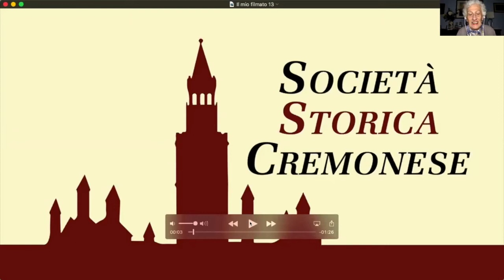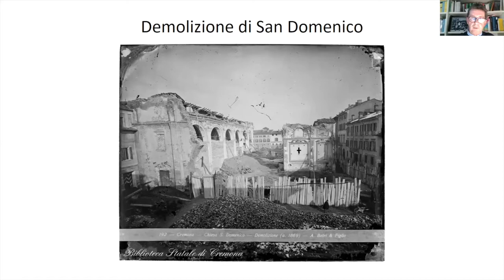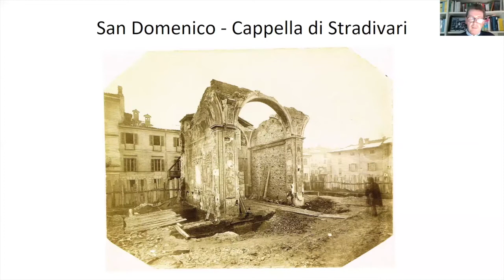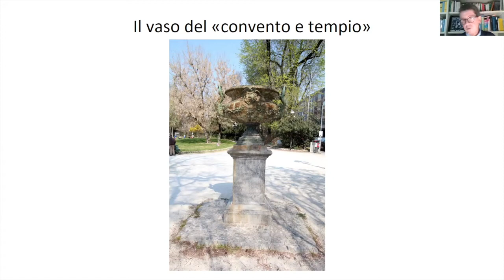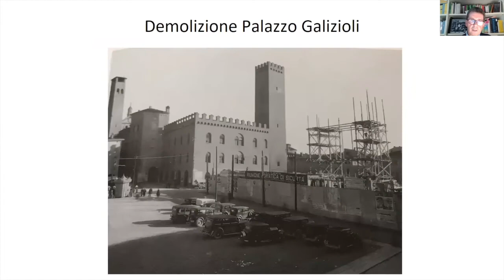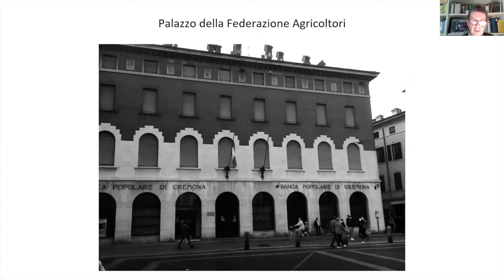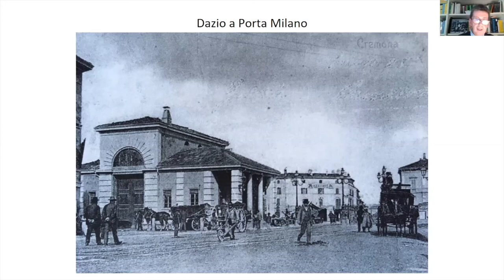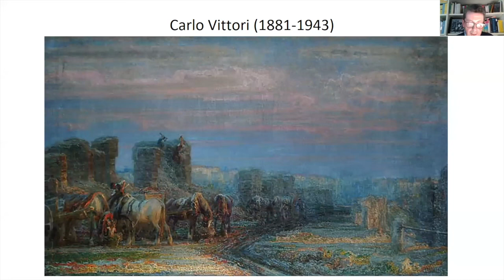Gianluca Barbieri, Le piazze nel dialetto cremonese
Trattasi dell'ultimo incontro del primo ciclo dedicato alle Piazze di Cremona